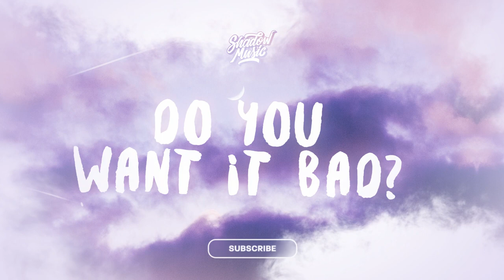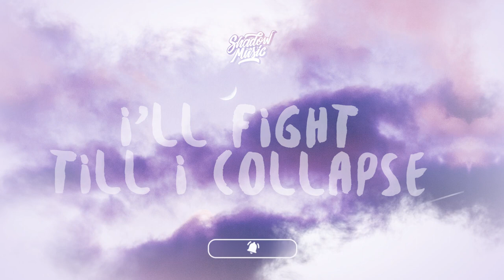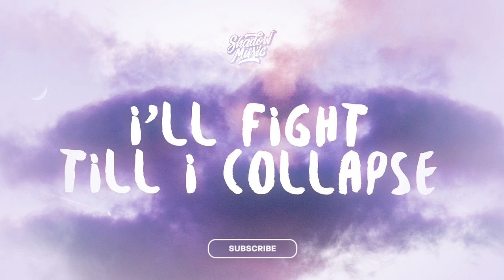NEFFEX Collapse (Lyrics)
[Verse 1]
Till I collapse
I'll be moving too fast
Got my foot up on the gas
Full throttle 'till I crash
I'm back
With a vengeance
You gon see me end this
I will be ascending
I don't ever slack
I got my eyes on a prize
What I see for my life
I don't float, no I fly
Do or die
'Cause you gotta do or die
There ain't no compromise
Get ready for a fight

[Pre-Chorus]
Do you wanna see what you're made of?
What if there was no one to save us?
Would you leave it all on the pavement?
Would you dye the ground with some stray blood?
I just wanna find out my limits
I'mma put everything in it
I'm in this lifе to win it

[Chorus]
Do you want it bad?

[Bridge]
I'll fight till I collapse
I'll fight till I collapsе

[Verse 2]
My energy is unmatched
I don't get tired, no I don't get gassed
I'm back
Still working to surpass
Everybody getting passed on my way up fast
No slack
So watch out for me now
Everybody in this town will be looking at my crown
I'll attack
I got my knuckles all wrapped
Blood drips from the scabs
Bloody fists from the jabs

Taylor Swift
Thats Entertainment
Valley of Wolves
The King Is Dead
NEFFEX

[Pre-Chorus]
I'm in this life to win it